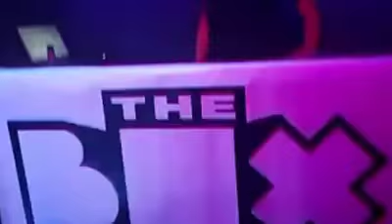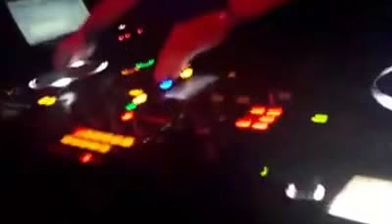GENE @ GATE MILANO - AFTER HOUR CARNIVAL - THE BOX PARTY